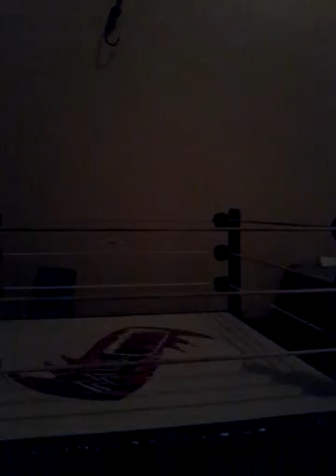Txw ep1 king termnater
You will not bolive this awesomeness bra